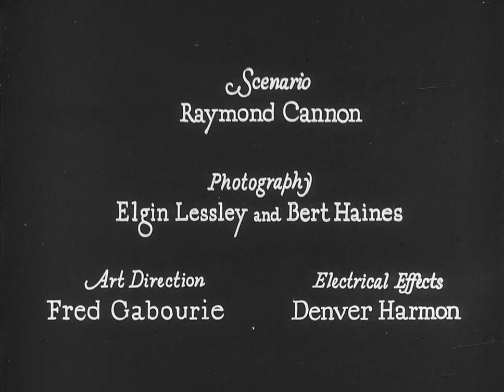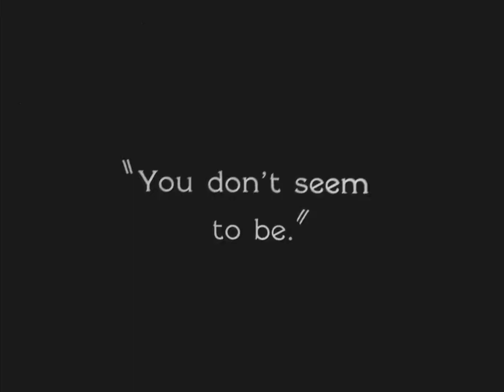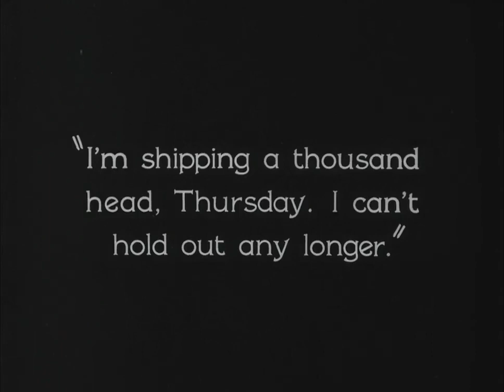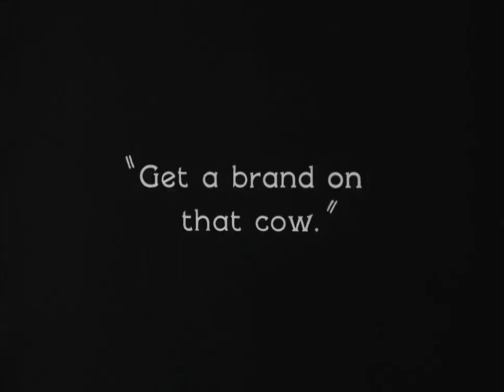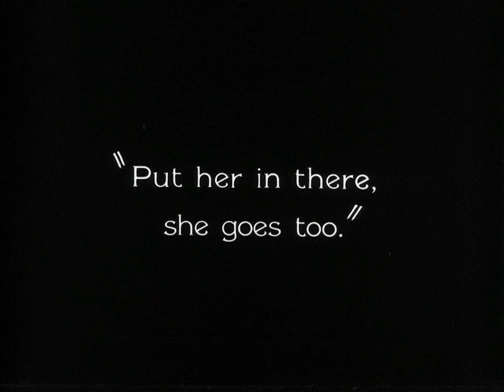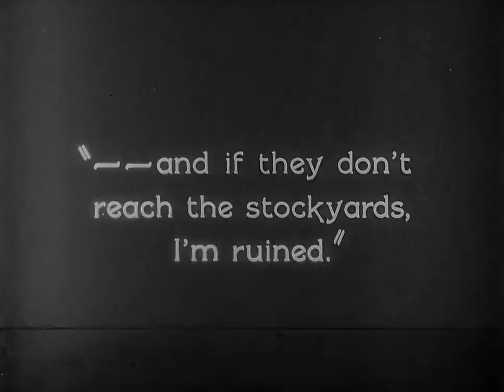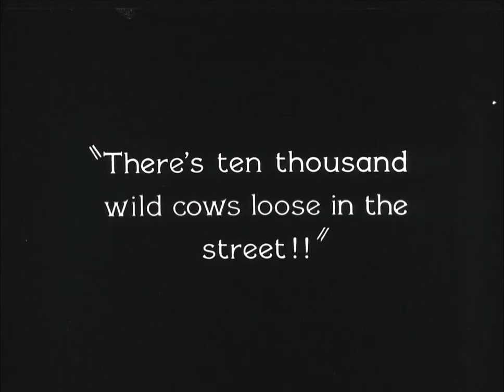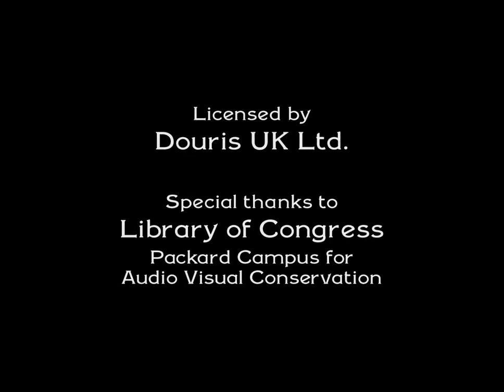Buster Keaton - Go West (1925)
Section 107 of the U.S. Copyright Act states: "Not withstanding the provisions work, including such use by reproduction in copies of phonorecords or by any other means specified by that section, for purposes such as criticism, comment, news reporting, teaching, scholarship, or research, is not an infringement of copyright."